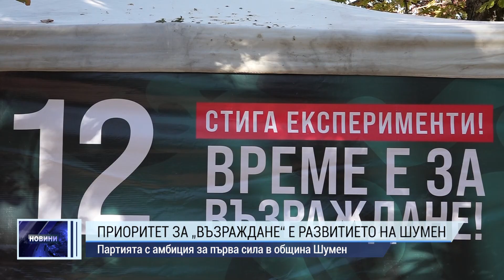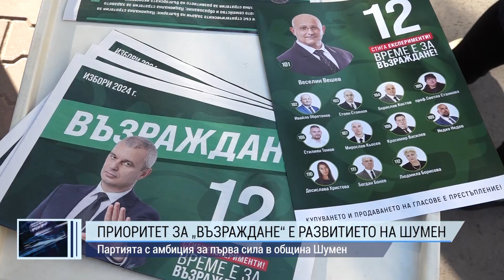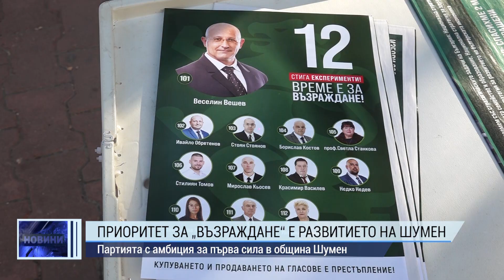Приоритет за „Възраждане“ е развитието на Шумен